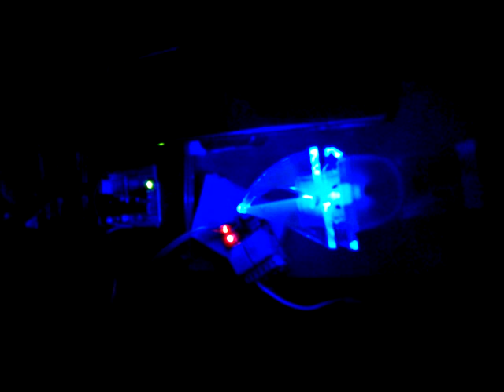Luz nocturna activada con Arduino + relevador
La música que se escucha es una notificación que de un mensaje que llegó en ese momento al celular con el que se filmó el video.